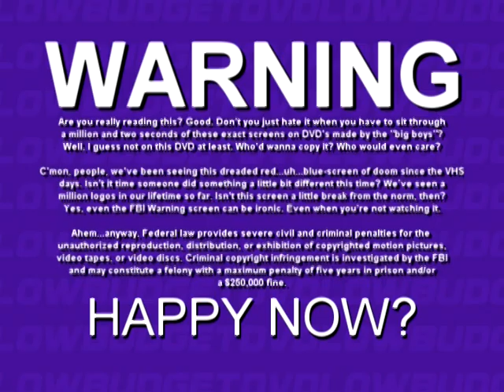FBI Warning Parody + Low Budget Music DVD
Parody of DVD warning screens. Seen on self-made music video DVD's in 2005. Music in logo is "Run To The Hills" by the almighty I. Ron Maiden.